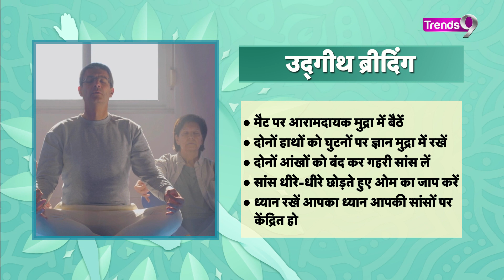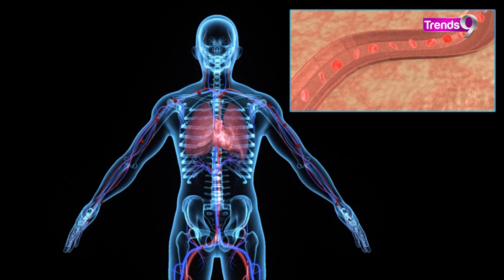Best 5 Breathing Exercises for good heart health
Today we are hearing about the increasing number of heart attack cases among the youth and because of these heart attacks, some people are getting heart attack, while doing workout in gym, while dancing in marriage and while playing outside. Because of which people are dying at an early age, there are many reasons behind it, But the biggest reason is our unhealthy lifestyle, which is becoming the reason for all our diseases now days, so exercise is very important to balance it. Today we will discuss some breathing exercises in this video.